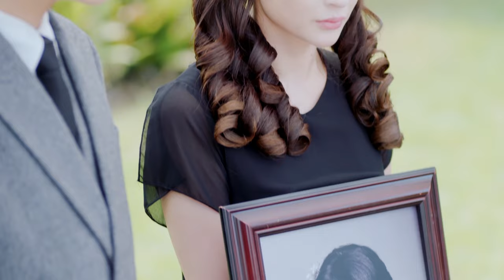[Multi-sub]《恋恋阙歌》第18集丨李承铉 林鹏 朱梓骁 李心艾 The Song EP18【捷成华视偶像剧场】